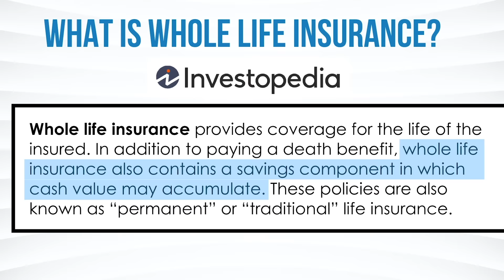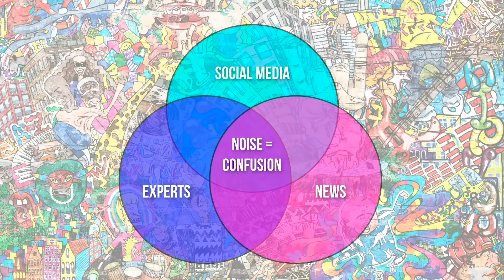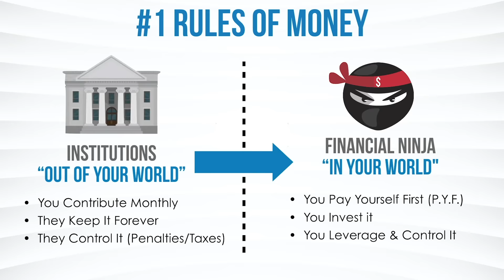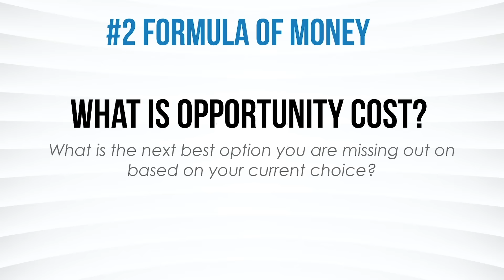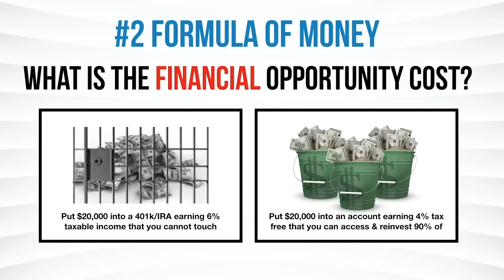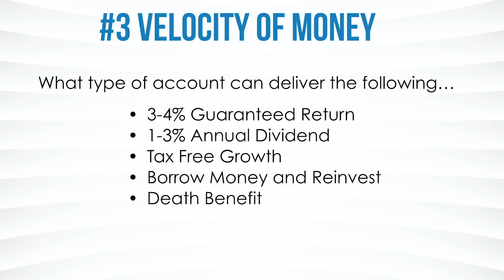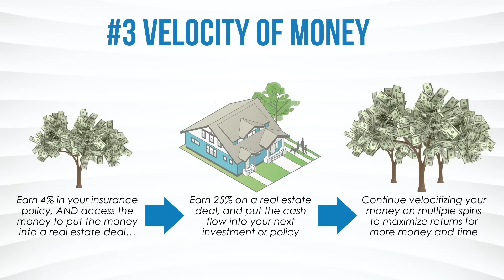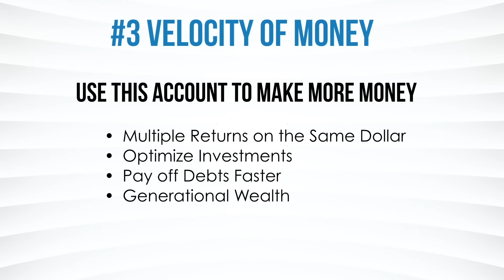How to Use Whole Life Insurance to Get Rich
Rob Gill and Kris Krohn tackle the secrets of Life Insurance policies, and how the right policy can help you become financially free.

Kris Krohn

HAVE A POTENTIAL BUSINESS COLLABORATION?